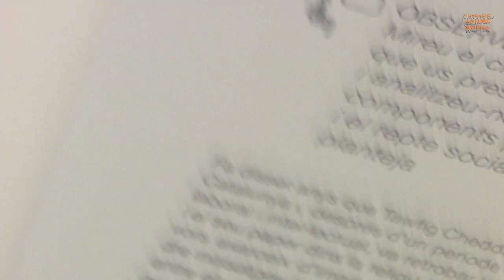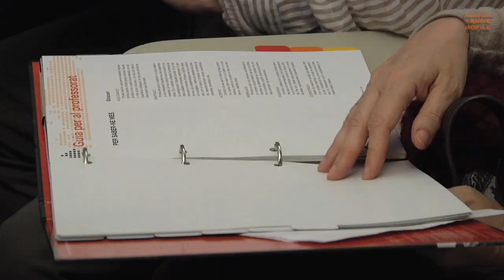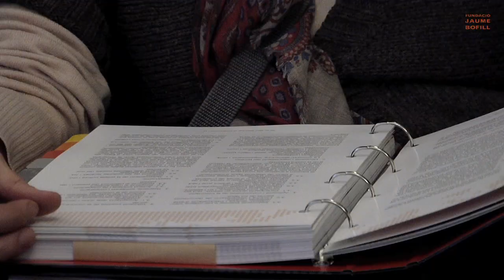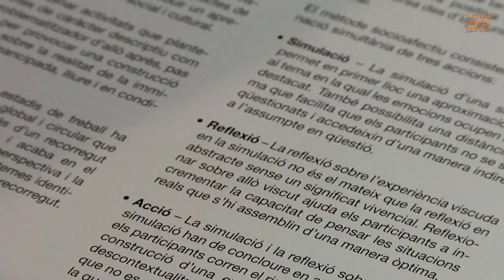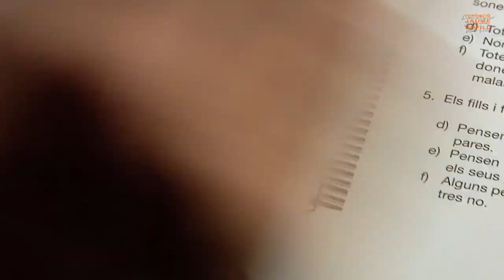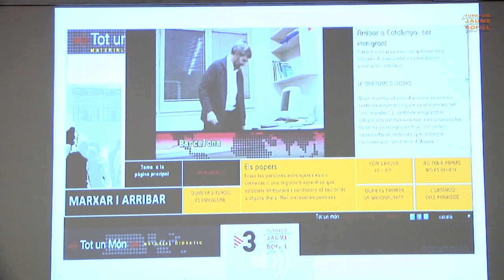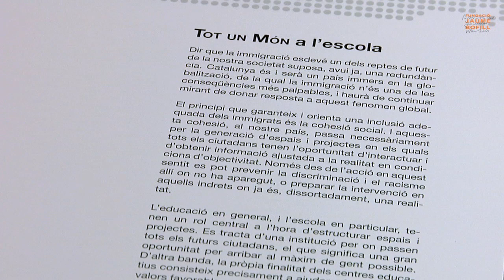"Tot un món" i "Documenta" del projecte Conciutadania Intercultural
Acte de presentació de "Tot un món 2. Material didàctic".